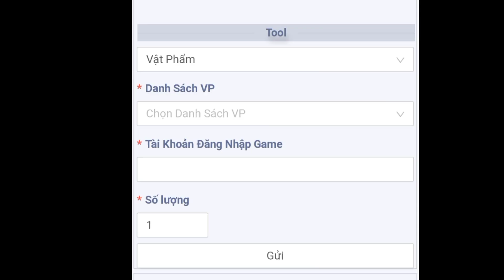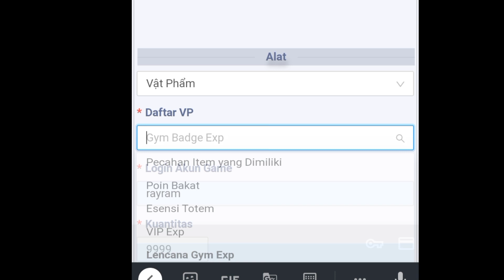Mega Awaken English Gm tools - Free Full Hero + VIP Max + DM & More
Register : Username only
Full size :
Language : eng

GM tools
game lậu tools
game lậu